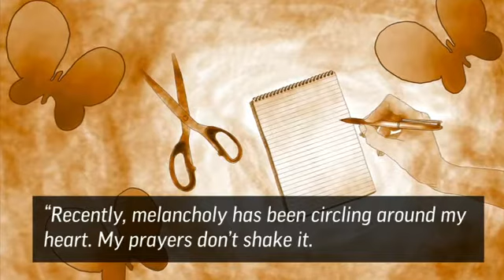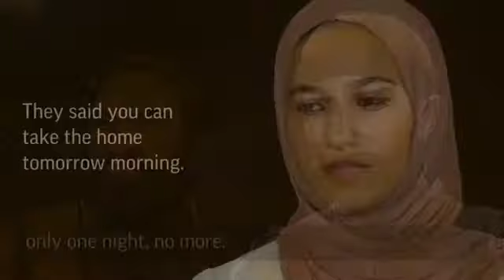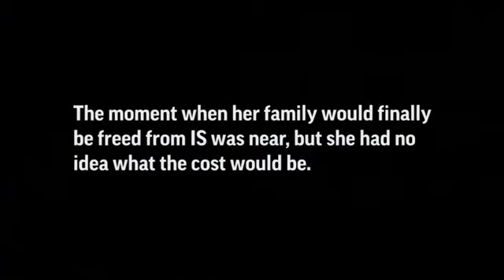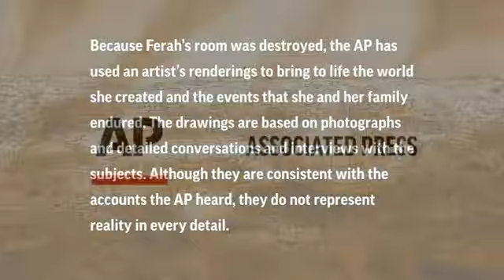Over 3 years this teenage girl decorated her Mosul bedroom as a sanctuary from ISIS rule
The Islamic State group turned the world outside into a horror  so Ferah created her own world  making her bedroom into a refuge where she wrote about her life. This is the story of how an Iraqi teen survived nearly 3 years under IS.Follow the Bangor Daily News on Facebook.